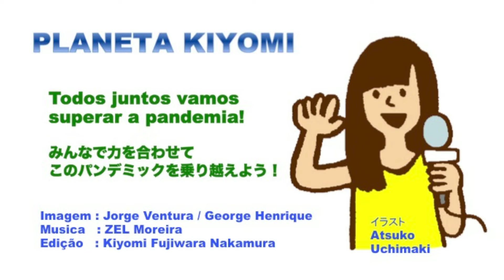浦和レッズ・ワシントン、新型コロナとの闘い by 藤原清美 Washington : Combate ao coronavírus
元・浦和レッズのワシントンからの緊急メッセージ。
ワシントンの国ブラジルと、彼が自分にとっての第２の国とみなす日本では、今、新型コロナの感染が急速に広がっています。そして、日本は震災などの自然災害から幾度も再建してきた国。ブラジルは貧困などの困難と日々闘いを続ける国。その２つの国民を、戦士、闘士と呼ぶワシントンは、今、もう１度結束を固め、みんなで乗り越えようと呼びかけます。それは、一人一人が強い心と信念を持って、可能な限り家にいること。

心臓病を乗り越えてサッカー選手を続けた彼のスピリットを歌った曲「勇者の心　ワシントン／ジョアン・ペドロ＆ガブリエウ」と共に。ありがとう、ワシントン！

Quando enfrentamos dificuldade, nós temos um grande exemplo, “Coração Valente” Washington.  Ele mandou uma mensagem urgente!
Ele fala para o mundo, principalmente, para Brasil e Japão que ele considera como o segundo país dele, “Vamos todos nos unir para superar a pandemia de coronavirus.  Boa sorte Brasil, Ganbaré Nihon, Good luck in the world”
Junto com a musica “CORAÇÃO VALENTE - Washington / João Pedro & Gabriel”  Muito obrigada, Washington!

Imagem : Jorge Ventura / George Henrique
Edição : Kiyomi Fujiwara Nakamura